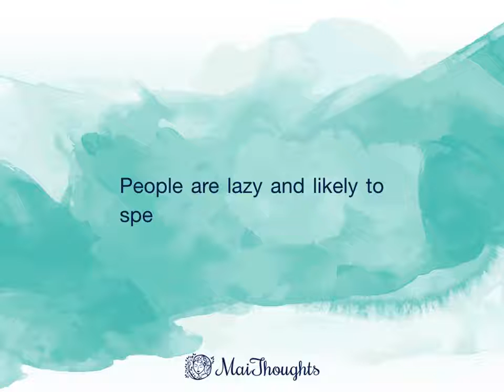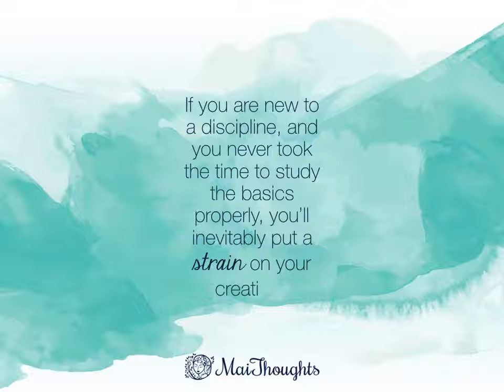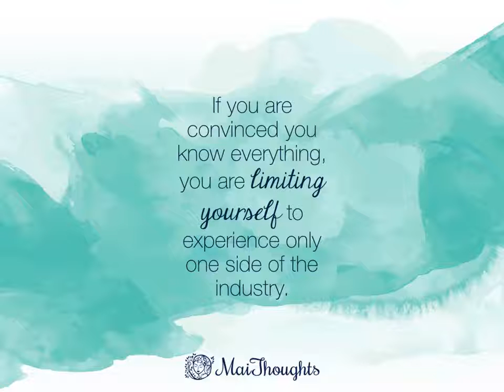7 Habits That Kills Creativity! Good to stop all these if you wish to have a creative mind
7 Habits That Kills Creativity.

Re-produced from: MaiThoughts
Seven Habits That Kills Creativity